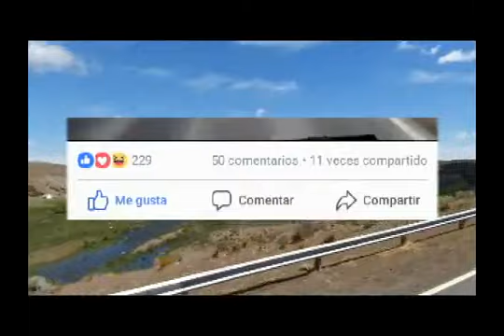solamente los originales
dj walter
walter studio truck